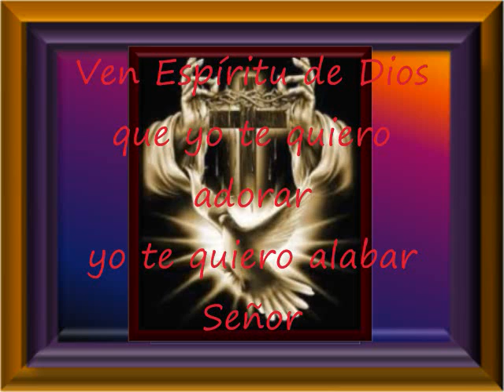Ven Y Trae Tu Unción Ven Y Trae Tu Amor